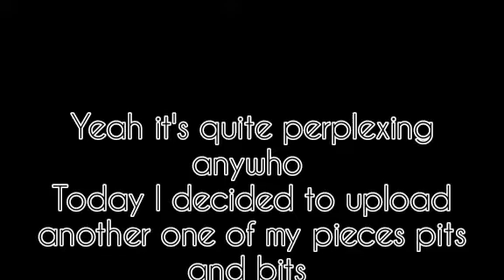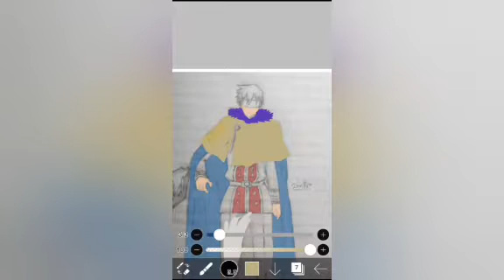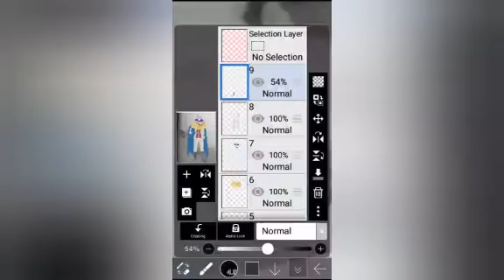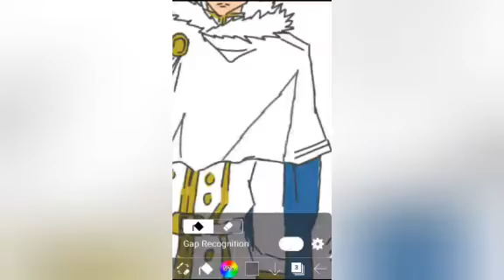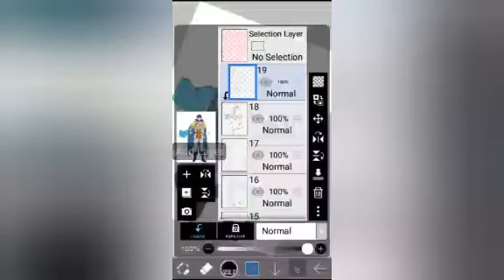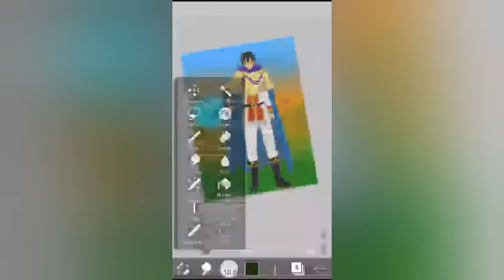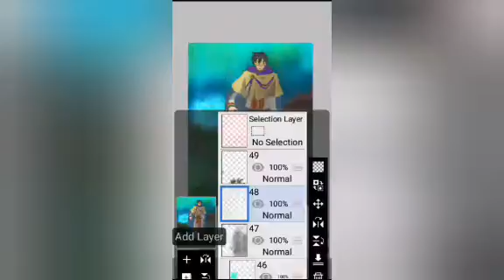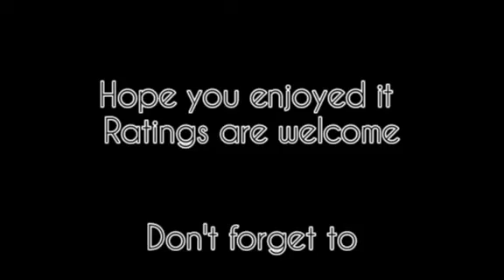Black Clover Zankiocs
@IbispaintX @Black clover @zankiocs
Nicholas

1)Hans Zimmer ft Alan Walker-Time-Remix
2) Imagine Dragons- Believer
3)Lupe Fiasco,Guy Sebastian-Battle Scars